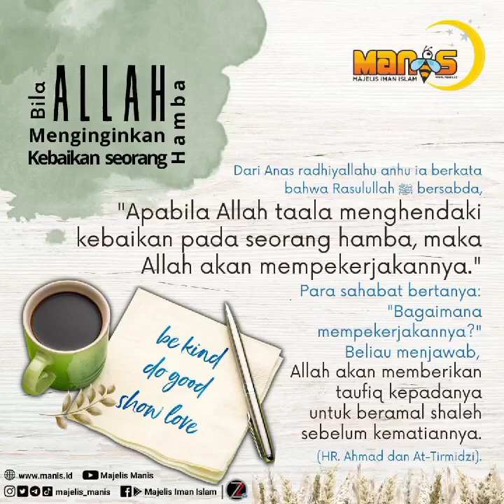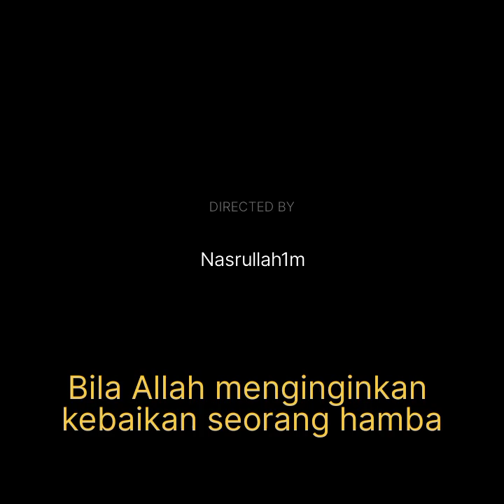Bila Allah menginginkan kebaikan seorang hamba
Beli sabuk di pulau ikan
Meski gerah dan kepanasan

Sibuk dengan amal kebaikan
Adalah anugerah sebelum kematian